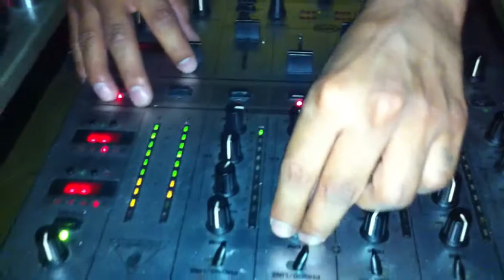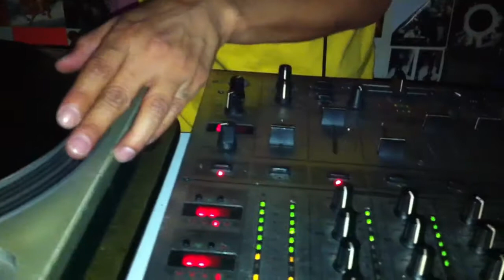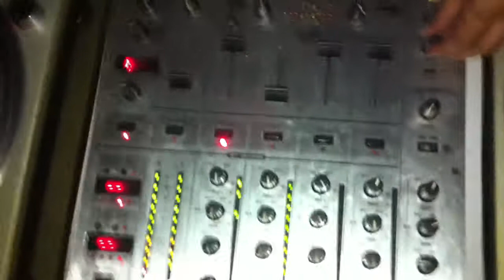ByronMaiden@Orbital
ACID HOUSE
ByronMaiden vs Vélez
Orbital Bar. 30 julio 2011.